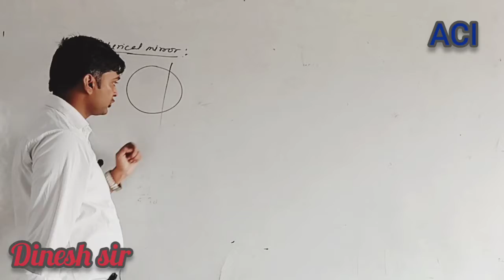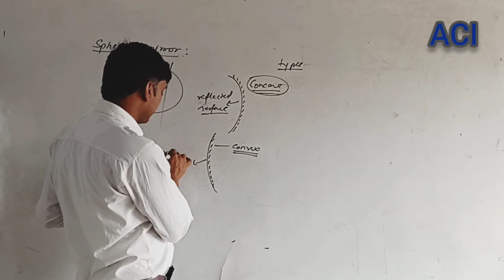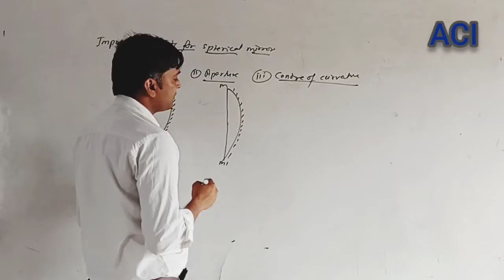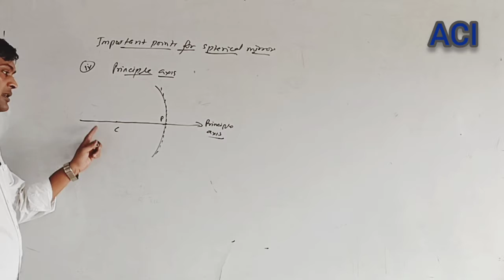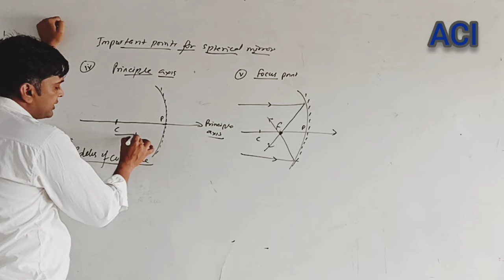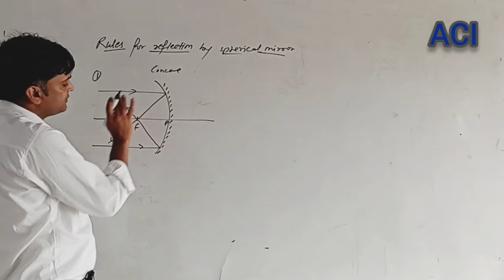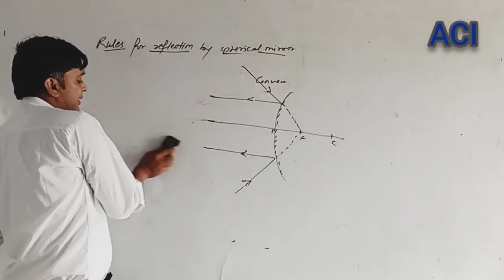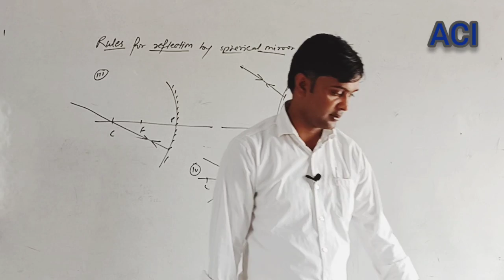Spherical mirror | 10th physics | Dinesh Sir | ACI